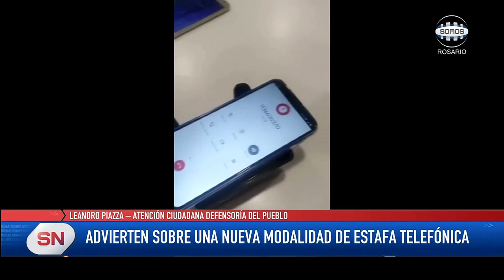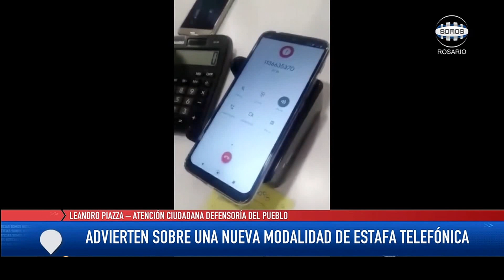Advierten sobre una modalidad de estafa telefónica. Atención Ciudadana Defensoría del Pueblo.